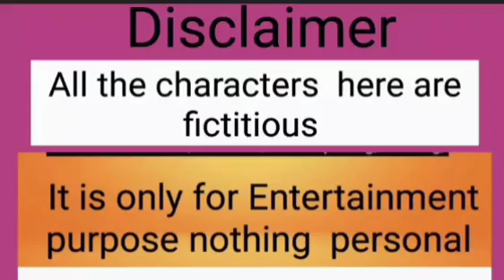আমাদের জীবনে আবারো এইরকম দিন কেন আসলো Prithiরনের প্রশ্ন?ভগবানের আশীর্বাদ সব কিছু ঠিকঠাক হয়ে যাবে